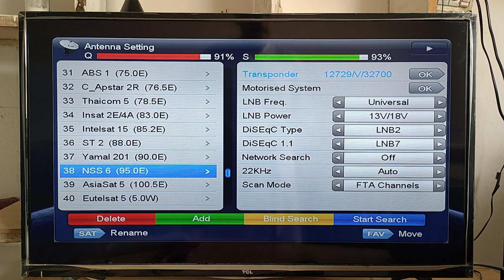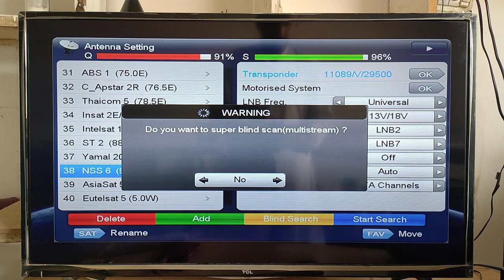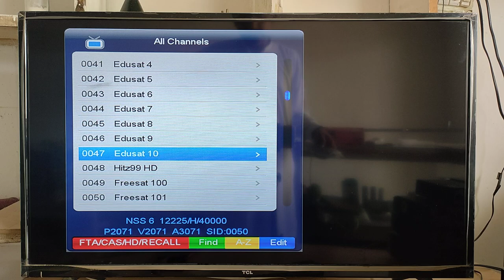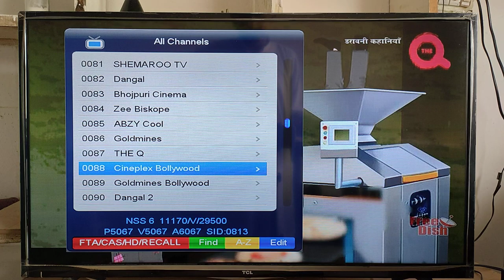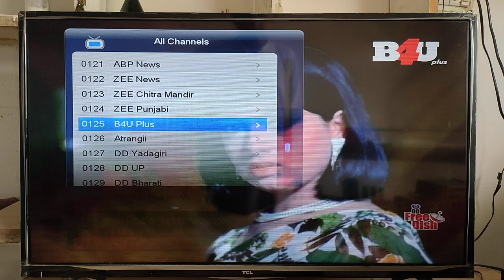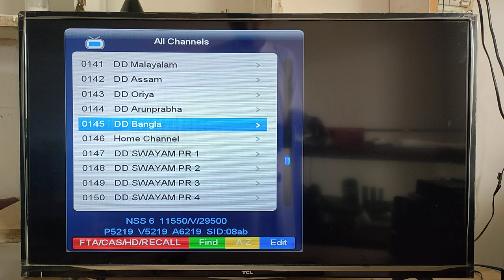Nss6 95E/93E DD Free Dish Latest Channel List 21-8-2022.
Dd free dish latest update 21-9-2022

New old movie channel add B4U plus ➕

All dth recharge available

Apollo iptv recharge available